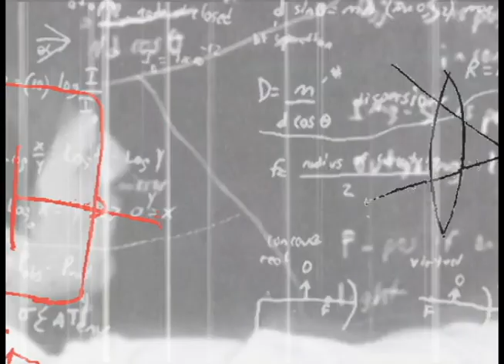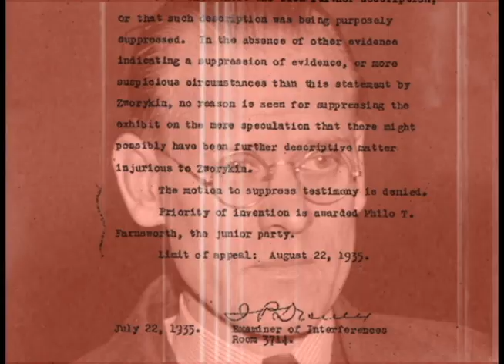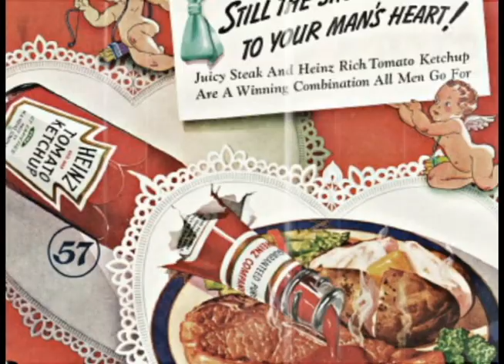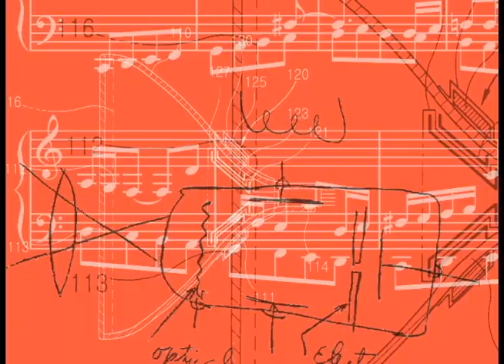Science-O-Rama Episode 4